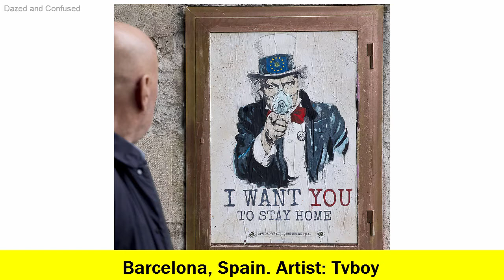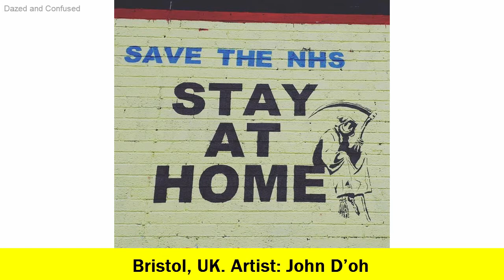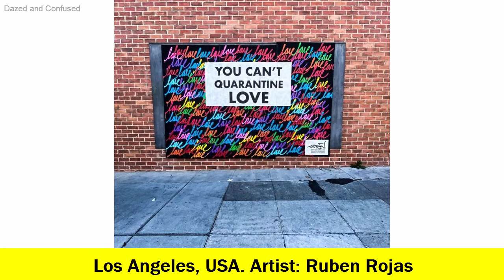20+ Best COVID-19 Street Art!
A compilation of beautiful corona virus street graffiti art from Los Angeles, New York to Europe and Asia

Song For Michael - Magic In The Other

These are just random pics from different sources on the internet, it's not mine.